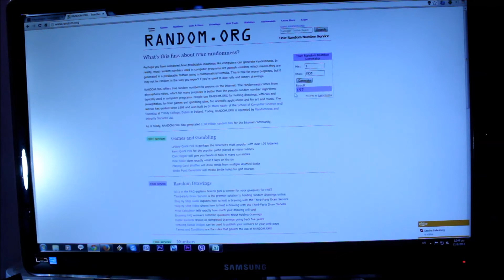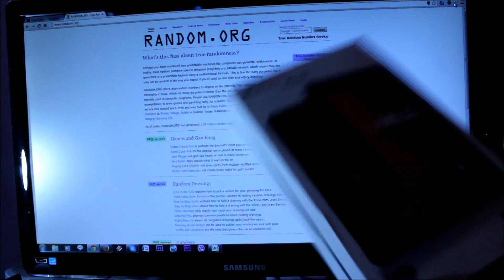Διαγωνισμος LG Optimus L5 II